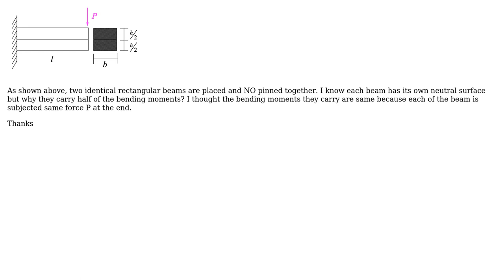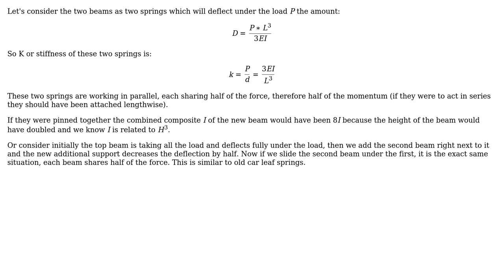Why two identical beams without being pinned together will share half of the bending moments?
Engineering: Why two identical beams without being pinned together will share half of the bending moments?

With thanks & praise to God, and with thanks to the many people who have made this project possible! | Content (except music & images) licensed under CC BY-SA | Music | Images & others | With thanks to user kamran user iamyourmother user Eelco Hoogendoorn and the Stack Exchange Network Trademarks are property of their respective owners. You are responsible for your own actions.